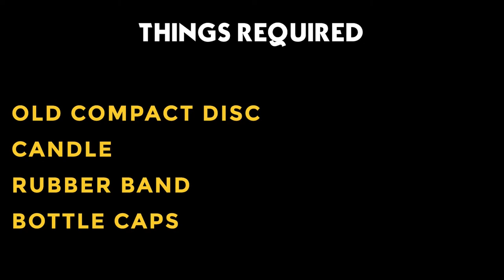Rubber band watch !!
Make a working toy stopwatch with a CD , candle and rubber band.  It will run by the tension  on the rubber band.

how to make a stopwatch?
how to make a toy stopwatch?
rubber band crafts